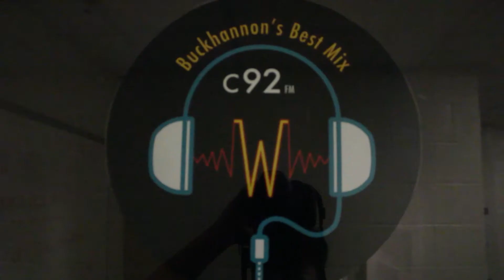WVWC Thomas H. Albinson II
A Brief history of Thomas H. Albinson II and WVWC by Yu-Hsien Liao.